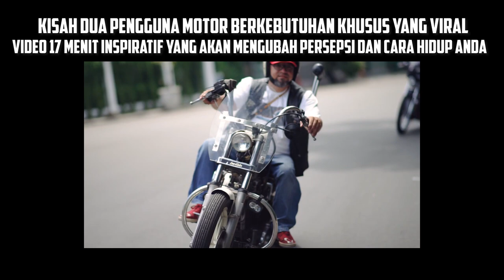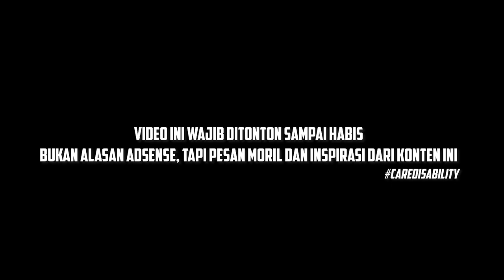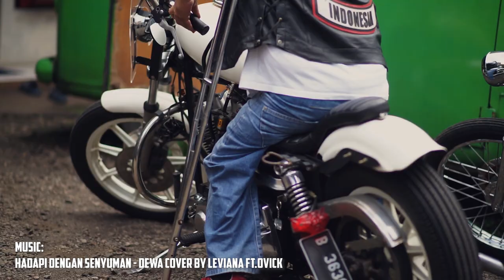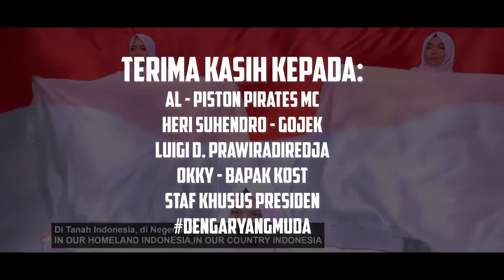Terlahir Normal, Menua Dengan Cobaan. Disabilitas ini tabah banget!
difabel ! yang satu naik harley chopper, yang 1 narik gojek. gilaaa!

Tamparan bagi kita dari 2 pengendara motor berkebutuhan khusus. Walau dengan segala keterbatasan, mereka membuktikan kapabilitas dan semangat yang jauhh lebih tinggi dibanding orang normal. patut disaksikan, dan diresapi episode ke 57.

Bang Al mendirikan Piston Pirates MC dengan tujuan memiliki organisasi motor guna menjaga eksistensi yang berujung pada kekuatan dalam menyuarakan golongan disabilitas. Sedangkan Mas Heri terus berjuang mencari nafkah di kerasnya kehidupan ibu kota, dengan kondisinya, Mas Heri tidak merasa ada yang salah pada dirinya, jalan terus, gas terus. 2 orang ini benar2 menampar isi hati. jadi, APA KAMU TIDAK MALU??

Selamat menyaksikan, gasjon!

Terima kasih kepada:
Staff Khusus Presiden
Al - Piston Pirates MC
Heri Suhendro - GOJEK
Piston Pirates MC
Okky
Luigi D. Prawiradiredja

Gear Vlog:
Camera: Sony A7II, Sony A7SII
Lens: Samyang 24mm,35mm, & 85mm, Carlzeiss Planar 50mm, Sony 28mm
Editing Software: Adobe Premier

Camera Person: Emu, Thesyar, Cahya

chopperland,
chopper lucu,
chopper kampung,
chopper scorpio,
chopper bobber,
chopper custom,
harley davidson,
harley davidson shovelhead,
harleydavidson panhead,
harley davidson knucklehead,
harley davidson flathead,
harley davidson chopper,
harley davidson bobber,
harley davidson indonesia,
chopper jokowi,
motor custom jokowi,
chopper indonesia,
bobber indonesia,
harley davidson touring,
harley davidson murah,
penyandang cacat,
disabilitas,
motor trike,
kisah inspiratif,
al piston pirates,
piston pirates mc,
chopper bastard mc,
gojek,
driver gojek,
shovelhead,
knucklehead,
chopcult,